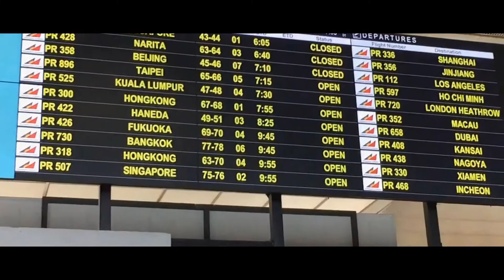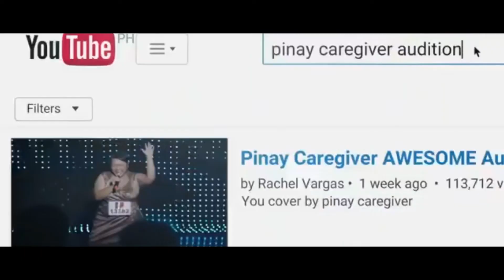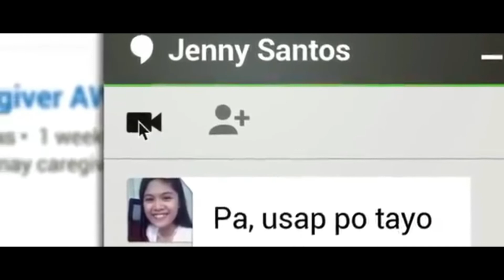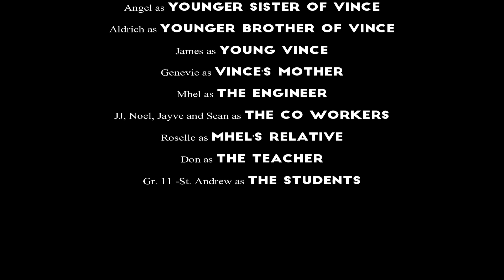TURBAN LEGEND : A short film